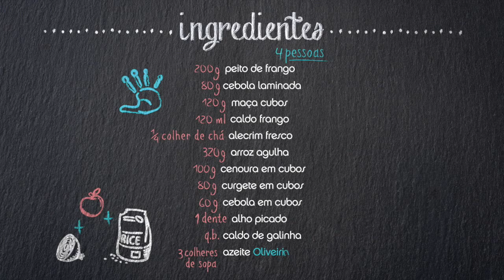Oliveirinha - Peito frango com maça no forno